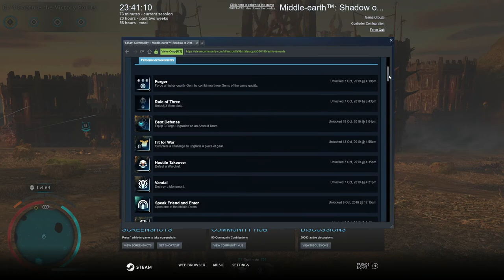Infiltrating a Fortess but every Warchief is a spy(It came from within achievement) Shadow of War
Infiltrating a Fortess but every Warchief is a spy.